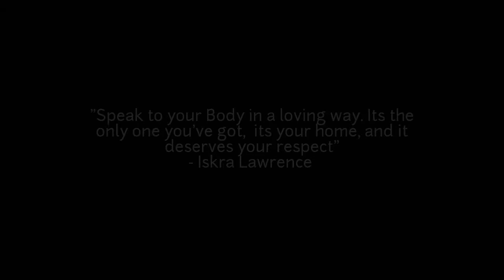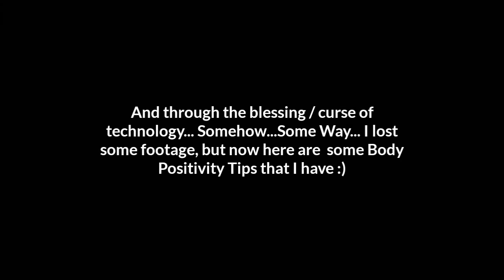Body Image & 5 Tips for Body Positivity 💜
Welcome to The Eclectic Soul 2021!

AND Welcome to the first Installment of Soulful Chats! Videos where we sit (preferably with coffee in hand ☕) and just chill and talk about eclectic topics and get Soulful! 🌼

I thought we hit on a subject that I like to get into : BODY IMAGE / POSITIVITY.

I have you about 3 chapters into this chat with an overall discussion of Body Image as a whole and society, My personal experiences, and 5 Tips for Body Positivity.

Wanna get to chatting? Grab you a cuppa coffee, tea, wine, whatever suits for fancy and let's get Soulful!

Soulful Chapters:
0:00 Quote & Intro
6:54 Body Image & Societal Views
15:22 My BI Experience
30:51 5 Tips for Body Positivity

Or